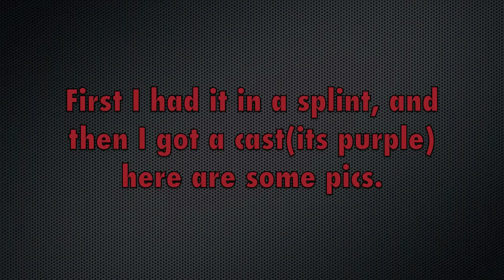I REACHED 200 SUBS!! ~Updates:)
:D Thank yo oh sosososososs much tell me what you want to see:)
~xoxo~Molly&Orion~Forever&Always~